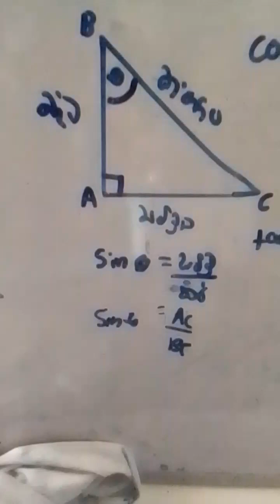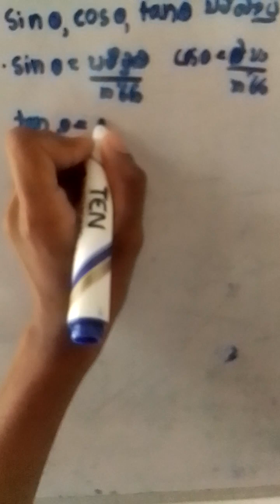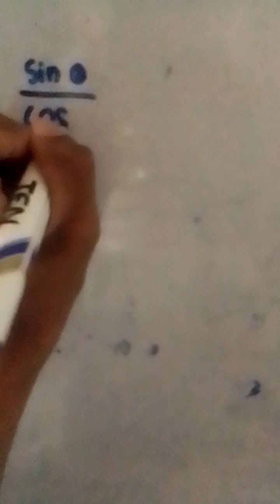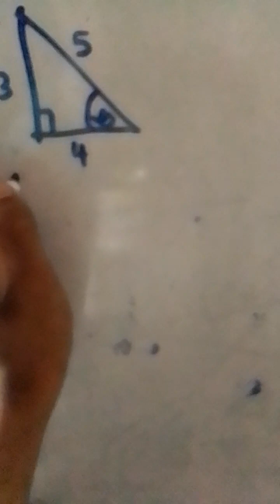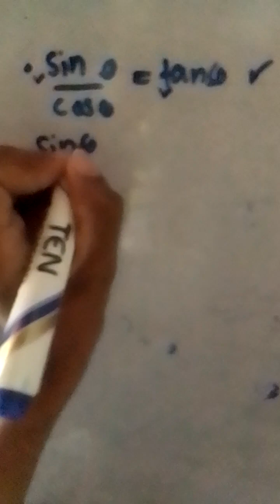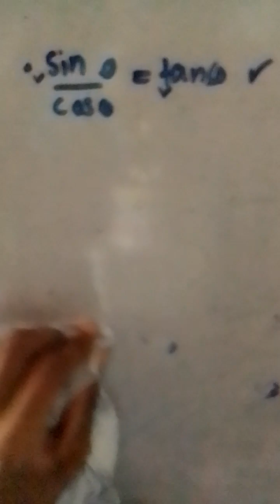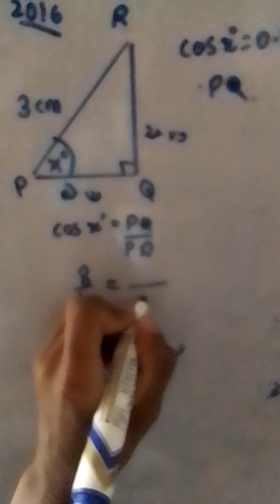ත්‍රිකෝණමිතිය -02 කොටස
සාමාන්‍ය පෙළ විභාගයට පෙනී සිටින දරුවන්ට උපකාරයක් වශයෙන් මෙම වීඩීයෝ මාලාව ඉදිරිපත් කරයි
🙏චැනලය සබ්ස්ක්‍රයිබ් කරන්න. යාලුවන්ට ෂෙයා කරන්න.
❗මුල සිටම විඩීයෝ බලන්න
🌸මෙහිදි
🌞 ත්‍රිකෝණමිතික අනුපාත අතර සම්බන්ධතා
🌞 ත්‍රිකෝණමිතික අනුපාත හා සම්බන්ධ පසුගිය විබාග ප්‍රශ්න සාකච්ඡා කෙරේ